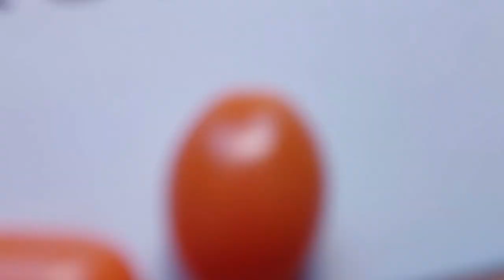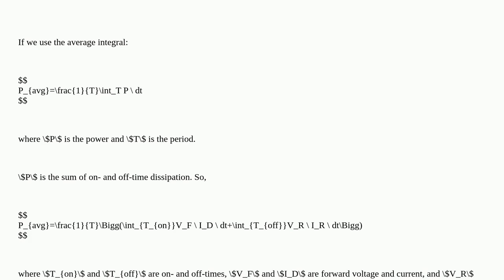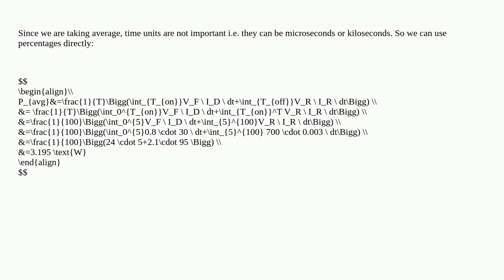Electronics: Diode Power Dissipation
Diode Power Dissipation

A special thanks goes out to the community

  theory formula-derivation diodes power dissipation